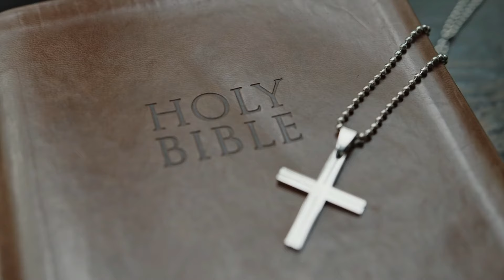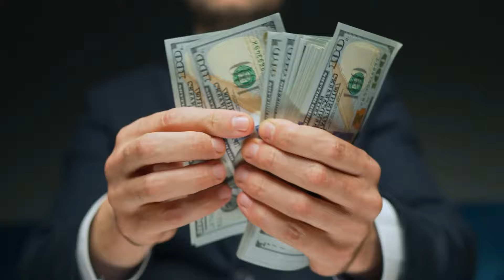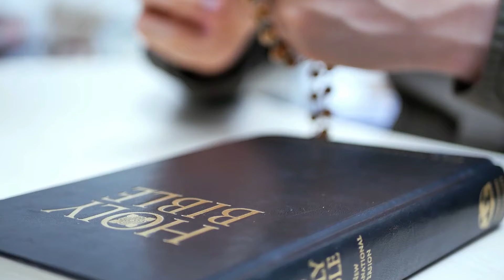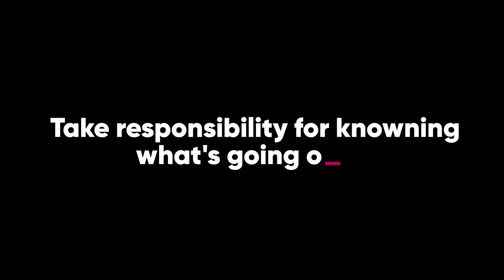Should Christians Care About Politics | Intersection of Christianity and Politics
Let's discusses the delicate balance Christians face in engaging with politics.

Delve into the significance of being informed, seeking the truth, and finding ways to stay grounded in faith amidst the chaos of the political landscape.

00:00:00 - Introduction: Navigating the complex relationship between faith and politics.

 00:04:03 - Importance of Caring About Policy: Understanding the impact of policy on our daily lives.

 00:10:55 - Christians and Political Engagement: Encouragement to be active and informed voters.

 00:16:14 - Strategies for Staying Balanced: Practical tips for selective news engagement, prayerful consumption, and scriptural anchoring.

 00:26:29 - Conclusion: Encouragement to be emboldened in faith and engaged in the world.

Listen to the full episode for valuable insights on navigating the intersection of faith and politics. Tune in to The Thought Vault podcast now.

✨ Submission for our "Dear Emily" advice section  - click below to anonymously submit a question or decision or scenario you'd love feedback on!